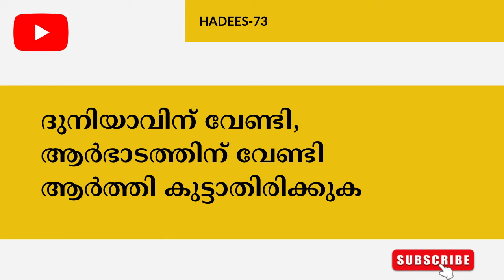ഹദീസ് ക്ലാസ് -രിയാളുസ്വാലിഹീൻ-No : 73 ആർഭാടം